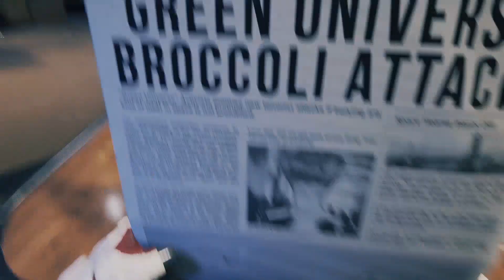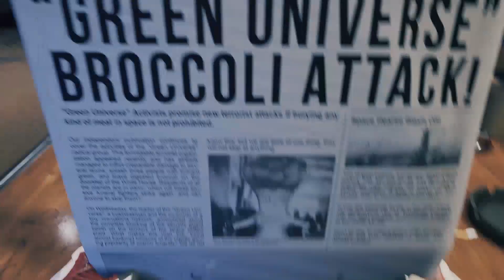[HUN] Breathedge - Second Season 1 (Back to the Space)